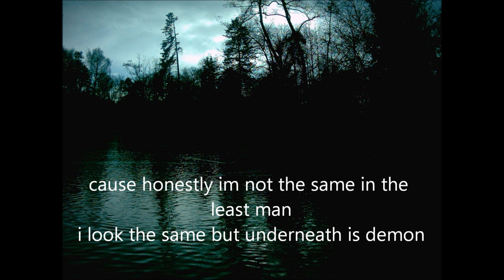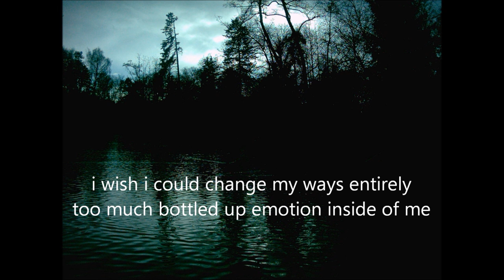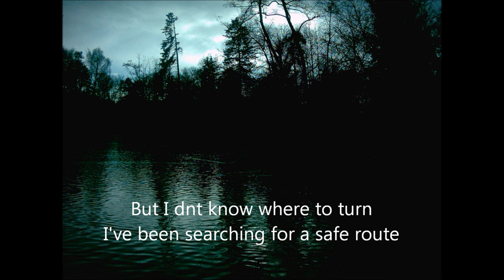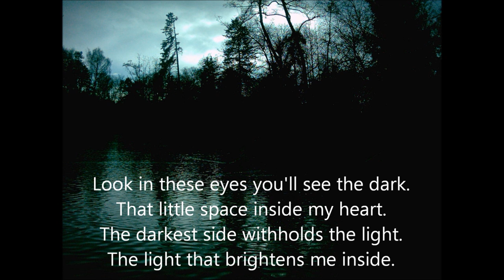14 Years Old REK - Inside My Heart Ft. Lil $am (JTVS)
A Song I recently did with lil $am, shouts him on the third verse with that fire